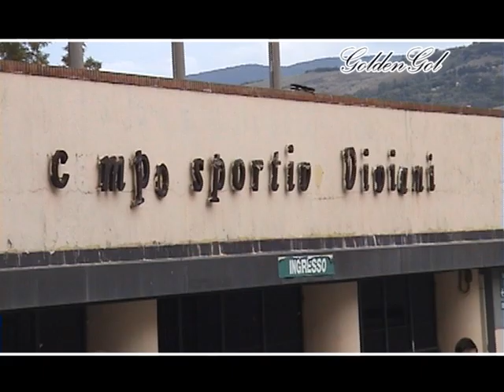POTENZA MONOPOLI 0 2